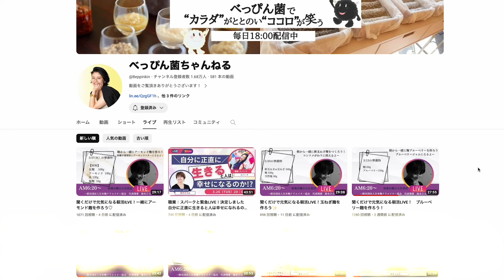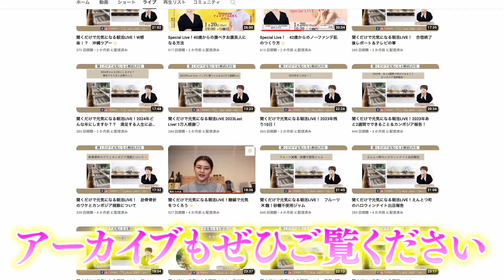【食べる薬！】キャベツ×発酵食品で便秘解消！美肌！若返る！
【  今日から作れる麹レシピ10選🎁  】
も配布してるで今日からぜひ活用してみてくださいね♪

みなさんこんにちは！ひろみです。
今回は春と言えばキャベツ！についてお話しました♪美肌・若返る効果のあるビタミンCもたっぷり入っているので、是非参考にして頂けると嬉しいです！

【目次】
00:00 オープニング
02:06 キャベツの健康効果は？
04:18 キャベツの効果的な食べ方は？
05:26 最後に

【クレジット】
効果音：

▷【自己肯定感アップ】なぜ麹で自己肯定感が上がるのか？理由&活用方法を解説

2018年に「一般社団法人日本麹クリエイター協会」を設立
2019年には鎌倉に麹専門店「麹Style」をオープン